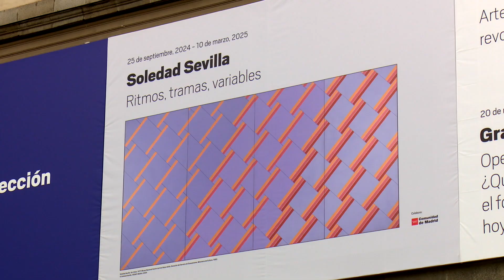La geometría emocional de Soledad Sevilla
A lo largo de su carrera, la pintora Soledad Sevilla (Valencia, 1944) ha desarrollado un riguroso lenguaje basado en la pureza de la línea y el color y en la construcción de formas partiendo de módulos geométricos. La trama, la línea, los ritmos y las variaciones son elementos constantes en todas sus etapas, y conforman el cuadro que, según ella misma dice, siempre está pintando: "Es una teoría que compartimos muchos artistas, que estamos pintando siempre el mismo cuadro, y aunque podría parecer que son diferentes etapas unas y otras, es una unidad que se repite".

Junto con el gran formato, que desarrolla a partir de la década de 1970, la expresión de las emociones a través de la luz y la oscuridad son también señas de identidad de esta artista galardonada con el Premio Velázquez 2020 a la que el Museo Reina Sofía le dedica 'Ritmos, tramas, variables', una exposición retrospectiva con más de un centenar de obras que recorren la trayectoria de la artista valenciana desde sus comienzos, ligados al Centro de Cálculo de la Universidad de Madrid, hasta la actualidad, con una serie de trabajos muy recientes relacionados con sus orígenes y su admiración por Eusebio Sempere.

La retrospectiva, comisariada por Isabel Tejeda, catedrática de Bellas Artes de la Universidad de Murcia e historiadora del Arte, se despliega cronológicamente en 10 salas, comenzando con sus primeras obras geométricas de finales de los años 60 y terminando con sus últimas creaciones de 2023 y 2024 en las que retorna a sus orígenes.

«He intentado generar un relato circular que atravesara todas las piezas –comenta Tejeda–, conectando las últimas con las primeras, el módulo, la línea, la geometría de Sevilla que yo considero no fría sino emocional. Porque se trata de una artista que busca crear un vínculo emocional con la obra como el propio Sempere, Yturralde, Agnes Martin o Rothko».

- Hasta el 10 de marzo de 2025.